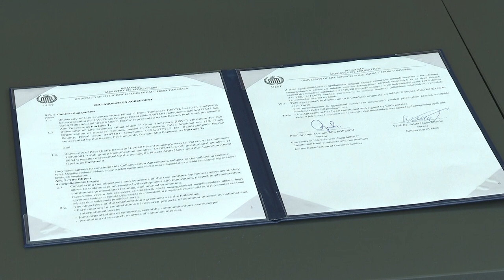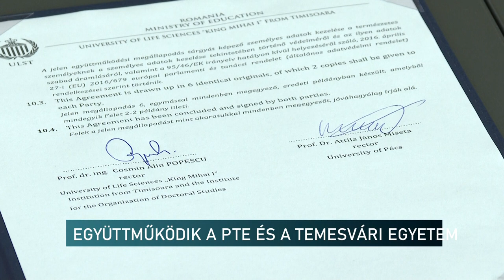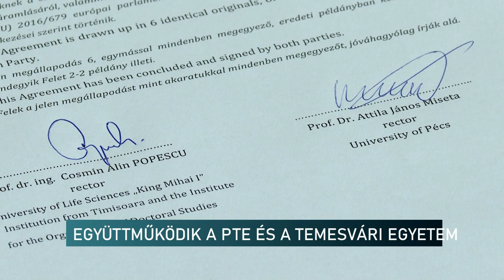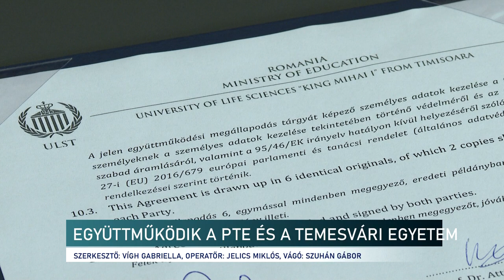A szopornyica virus közös kutatása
Együttműködési megállapodást kötött a Pécsi Tudományegyetem Virológiai Nemzeti Laboratórium és a University of Life Sciences „King Mihai I”, Temesvár. Az együttműködés célja a két intézmény tudásbázisának és kapacitásának integrálása az állatorvosi és biotechnológiai témájú kihívások modern kezelésére. Egyik feladatuk a szopornyica vírus közös kutatása. A megállapodást csütörtökön írták alá a Szentágothai Kutatóközpontban.